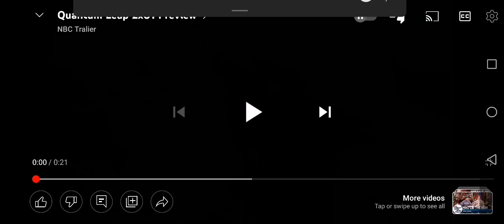Dean Georgaris 2.0 Entertainment/Quinn's House/Universal Content Productions/Universal TV (2023) #7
Taken From: "Quantum Leap S2"